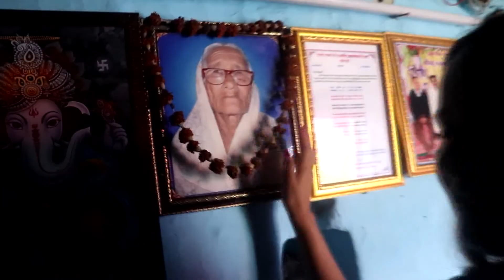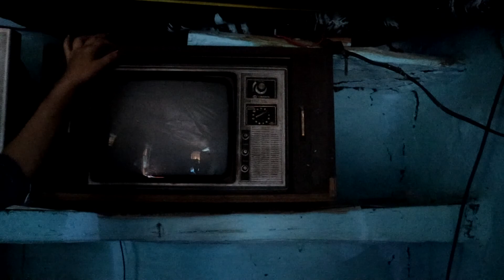UTTARAKHAND VILLAGE|| HOME TOUR || Bareth gau || Kandwalo ka gau || Essey purana kya hoga ghar ???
यह वीडियो उन सभी लोगों को समर्पित है जिन्होंने हमारे घर को 200 से अधिक वर्षों तक जीवित रहने में योगदान दिया है। यह हमारा सब कुछ है क्योंकि इस घर में सभी अनमोल यादें हैं। मुझे आशा है कि आप सभी को यह वीडियो पसंद आएगा।